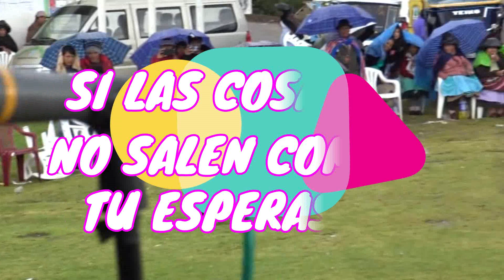Video Motivacional con Danzantes de Tijeras, 100% Peruanos; La vida es como un baile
¡La vida es como un baile!😁🎼🎻🎵
Hay que dar los mejores pasos... para no resbalar o tropezar
¡Báilale a la vida, y vive tu baile!
¡Que tengas un día maravilloso!👍